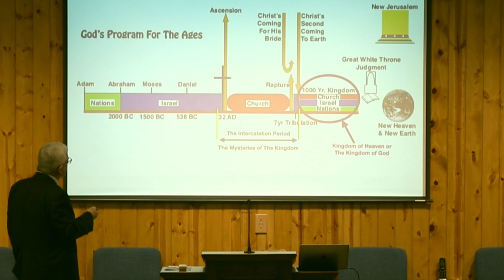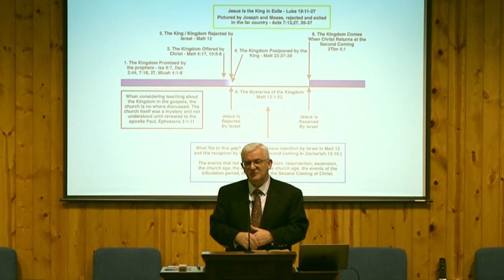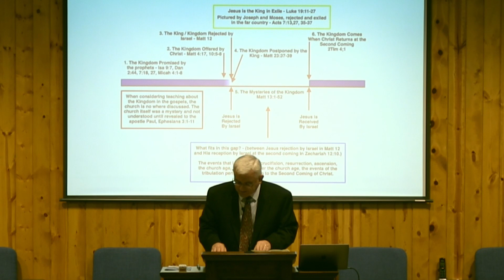"Mysteries of the Kingdom" Part 2 - Pastor Tom Fittis 01.11.2023